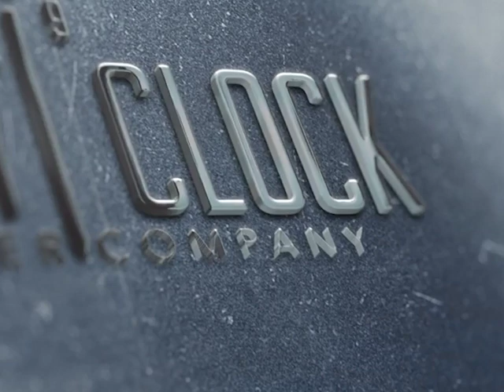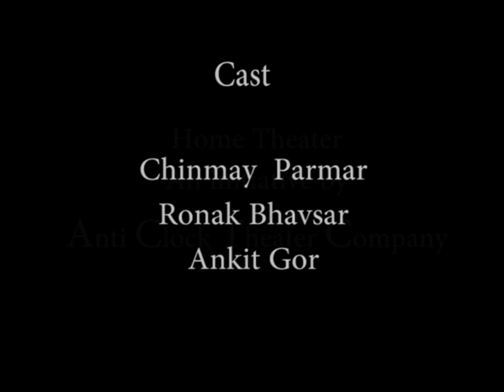I WANT TO TWEET | Gujarati One Act Play | Chinmay Parmar | Ronak Bhavsar | Ankit Gor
In the year 2014, unknowingly we got started off to a journey through a play that eventually led us to build up our own theatre company today!

That play was, 'I want to tweet', which spoke about a young boy and his thoughts caged in the world of social media pressure leading him to move away from his own personality and being.
The play, when made, in no manner promoted or dissed the acts of social media as opposed to what all a young mind in today's times goes through who is sucked into this world that is ruled by gadgets.

Today, as we all face such hard times due to the pandemic, it is in fact, the social media that is keeping us connected and since it ironically creates relevance today, we thought of releasing it online for the audiences.

We apologize for the video quality as it is from the year 2014

Written and Directed by Ankit Gor
Cast: Chinmay Parmar, Ronak Bhavsar, Ankit Gor
Lights: Parmeshawar Sirsikar
Creative Team: Evan Malik, Falak Choksi, Ronak Madgut
An Anti clock Theater Company Production.